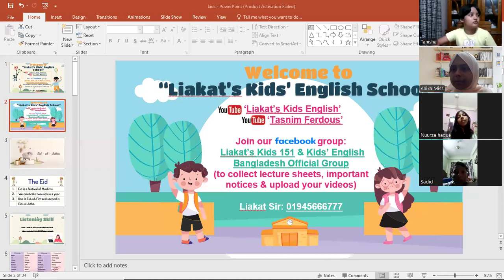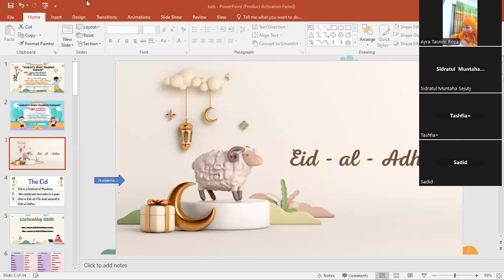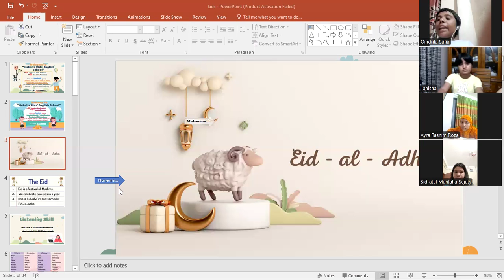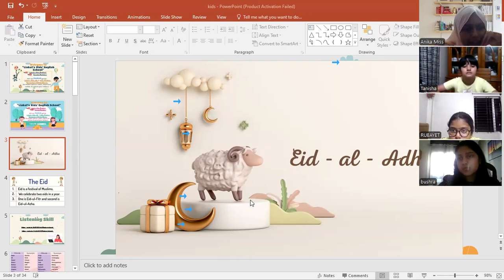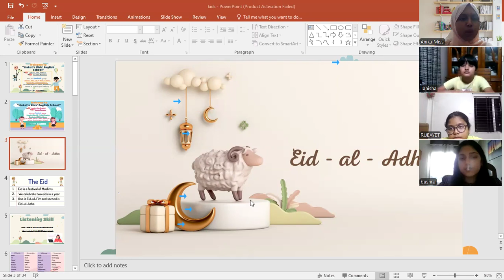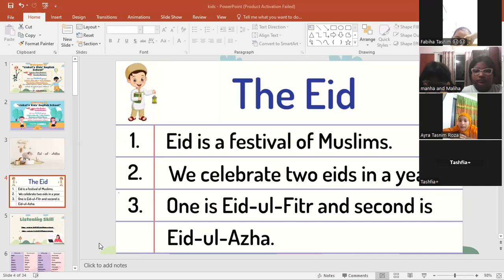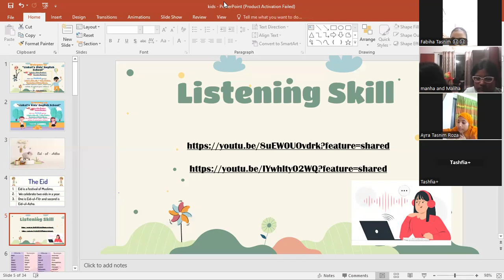Anika Miss- Kids Spoken English: Class 3-4, (Batch-01) 02/07/2024